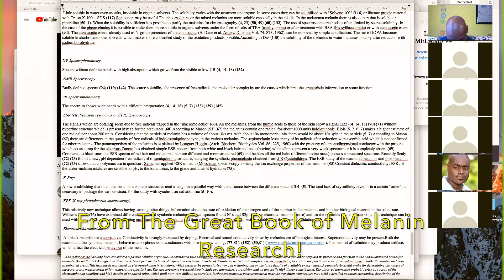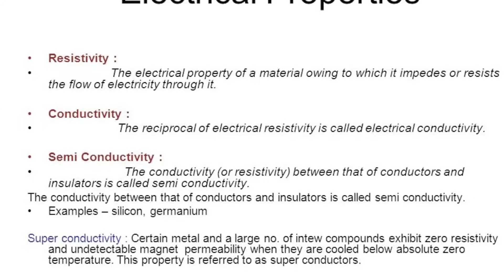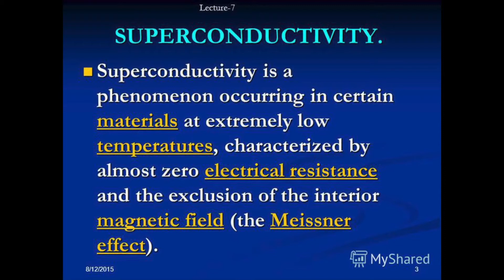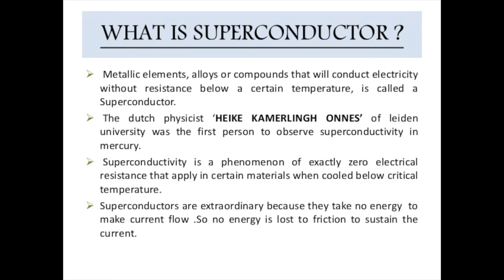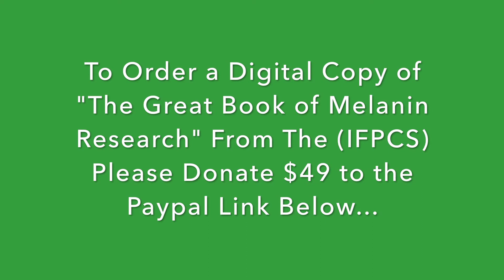The God Class #4 Clip 1 SUPERCONDUCTIVITY & MELANIN!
This Video Is a Clip of the New Reel Nagas Interactive God Classes! These classes will attempt to shine a light on all of the HIDDEN information shared and NOT shared on the Reel Nagas channel. Some of the subjects that will be covered are...

Ancient Moorish/ So-called black history
Ancient and modern occult sciences
Cryptocurrency and the future of "Black People"
How to survive the coming ONE WORLD GOVERNMENT
The POWER of your Melanin
Understanding the Law
Ancient Astrology
History of words and their origins...and much Moor!!!

THE GOD CLASSES!!!

GOLDEN PHOENIX KNOWLEDGE SERIES & STATUS CLASSES!!!